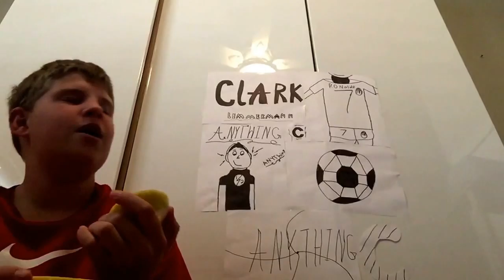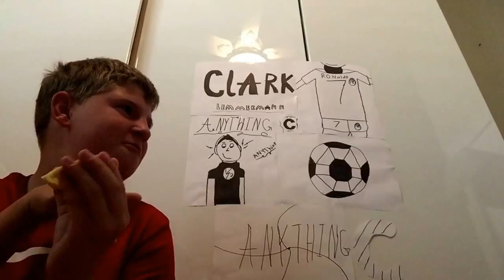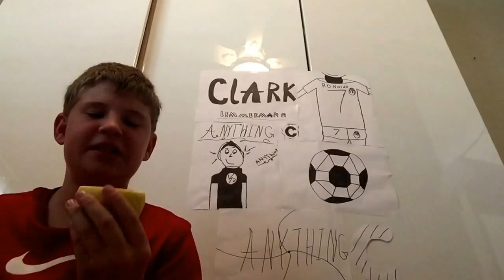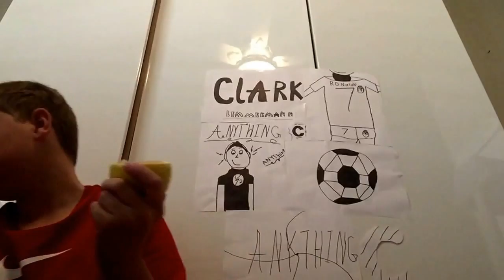Ding dong ditch prank goes wrong